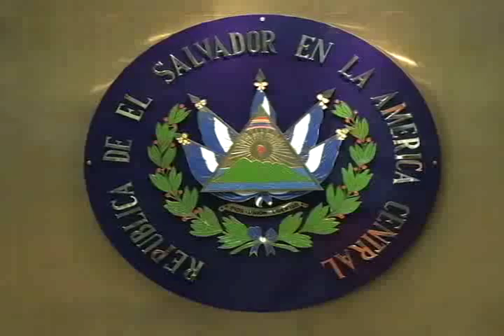General Benítez acusado de la desaparición de armas de la FAES.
El General Atilio Benítez es acusado de la desaparición de $10 mil en armas de la Fuerza Armada.